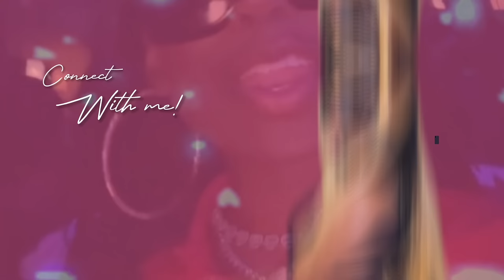Q&A poolside.....NEW TEA!